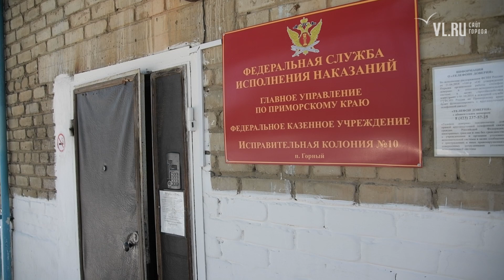VL.ru – Конкурс красоты «Мисс Весна – 2020» в исправительной колонии № 10 в поселке Горное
Приближающийся Международный женский день в колонии общего режима № 10 в поселке Горное, в 160 километрах от Владивостока, начали отмечать с конкурса красоты. В четверг, 5 марта, девять конкурсанток предстали в образах героинь шедевров мировой живописи, показав яркие образы в костюмированных спектаклях и танцевальных номерах. Лучшей девушке присвоили титул «Мисс Весна – 2020».